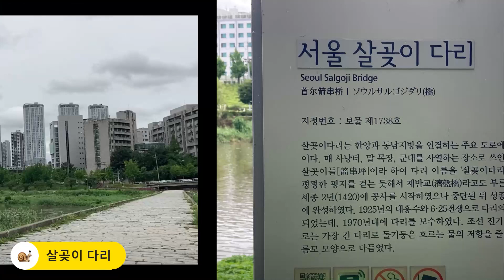Bicycle to Han River / Relive Seoul Korea (서울 중랑천 겸재교-한강입구)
Bicycle to Han River,  Seoul, Korea.(서울 중랑천 겸재교-한강입구)
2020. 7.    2시간의 자유시간이 생겨서 타릉이 타고 겸재교에서 성동교까지 달려가 봅니다~